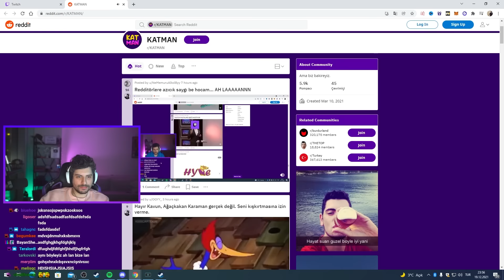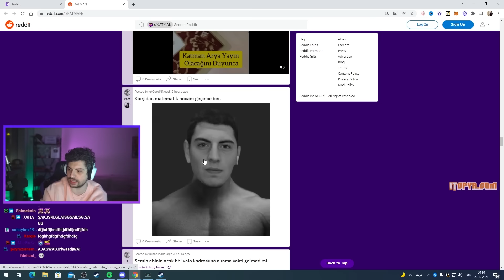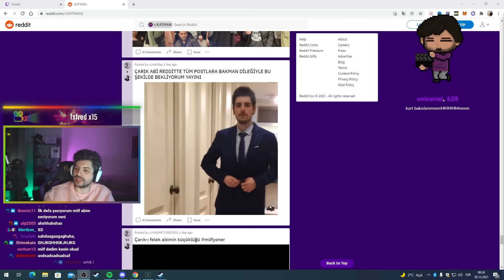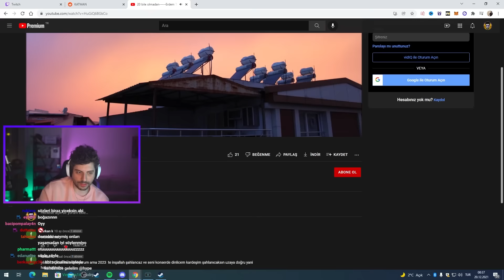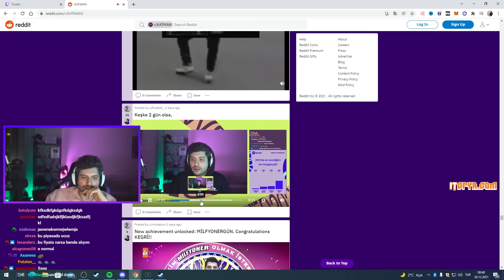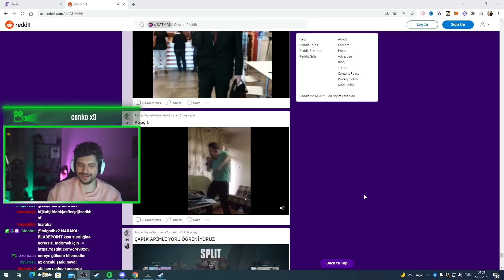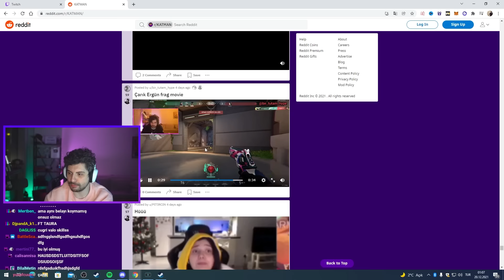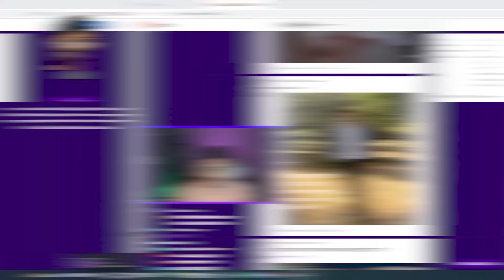REDDİTÖRLER İLE SAVAŞTAYIZ! | Katman Reddit Postlarına Bakıyoruz! | Reddit Check #38 | HYPE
Reddit postlarına baktığımız yeni serinin 38. bölümü. Redditörler bize savaş açmış...